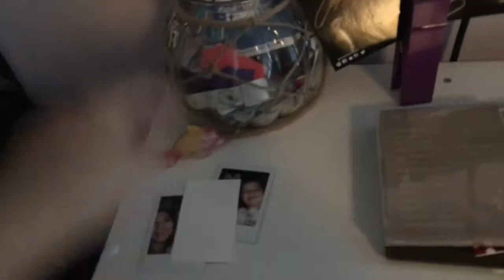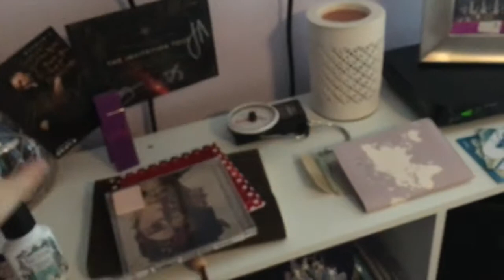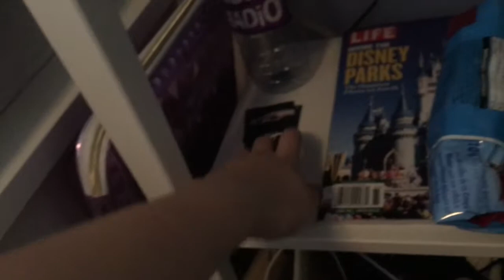My Brother Had To Go To The ER// Vlog 6.13.18